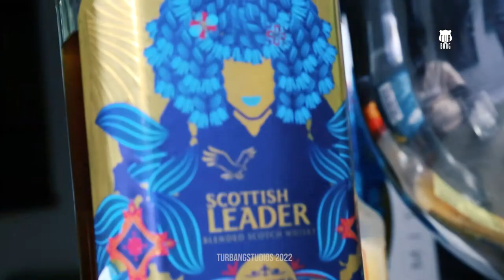WATCH Moonchild Sanelly on touring the world and success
We recently had a chat with the South African superstar Moonchild Sanelly - real name Sanelisiwe Twisha at a private pool party she hosted in Johannesburg, South Africa.

Determinedly doing things her own way and standing up for what she believes in - without ever compromising - has long been ingrained in the psyche of trailblazing South African musician Moonchild Sanelly, whose drive to succeed has been fuelled by personal pain and trauma.

Growing up in Port Elizabeth with a hip-hop producer brother and a mum who would put her onstage from a young age to compete in dance competitions, Sanelisiwe Twisha’s music- filled childhood was full of creativity. Whether it was self-choreographing dance routines to Spice Girls tracks, teaching herself to play the piano, singing at church with her family, or starting to write poetry, expression and being artistically free was always
encouraged.

She found a global audience that gravitated towards her and began spreading her ethos to other women and Black women around the world, later performing at festivals such as SXSW in Austin, Texas and Primavera Sound in Barcelona.

On this interview, she opens up about everything, check it out!